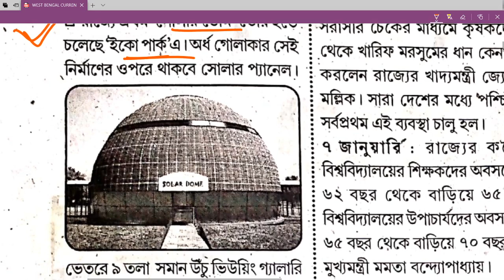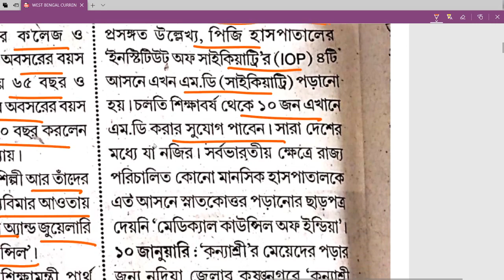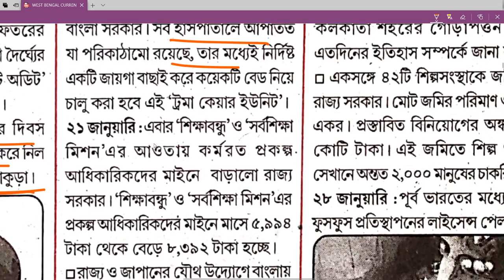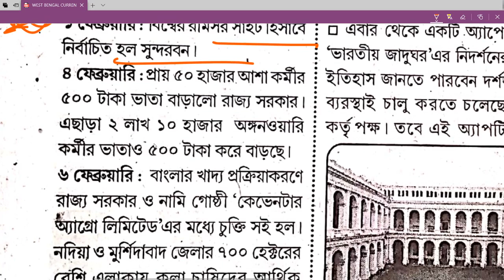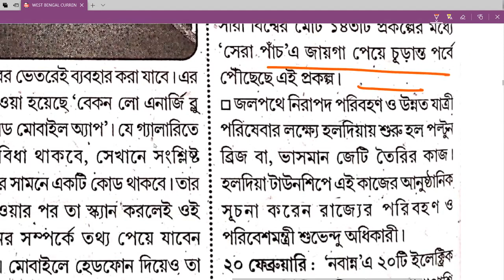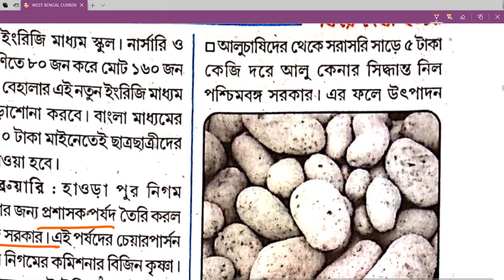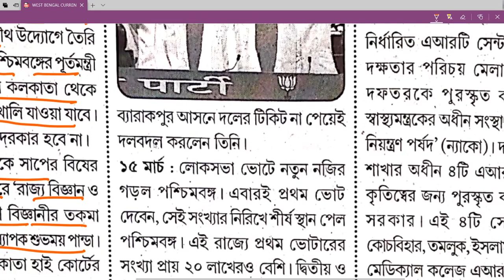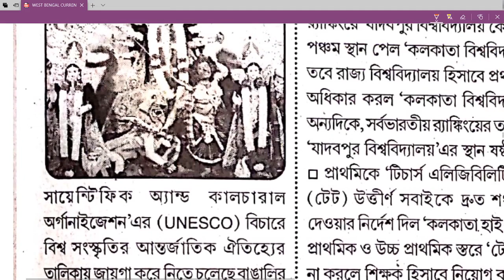পশ্চিমবঙ্গের কারেন্ট অ্যাফেয়ার্স || West Bengal Current Affairs Year Book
পশ্চিমবঙ্গের কারেন্ট অ্যাফেয়ার্স || West Bengal Current Affairs Year Book ||  GIFT OF THE GAB EDU ||

West Bengal Current Affairs || ফিরে দেখা 2019 ||